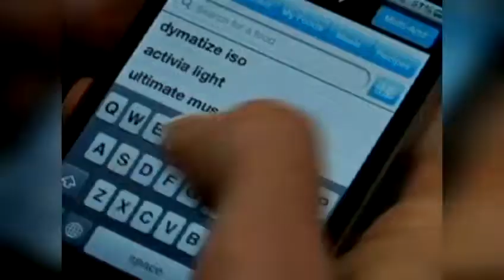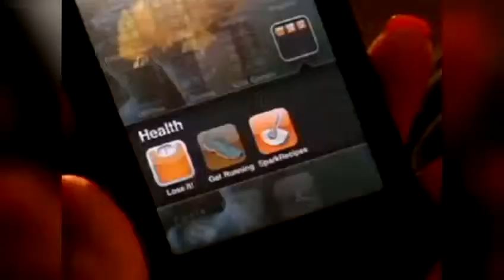Tiffany Kenney's Medical Alert: Wednesday, May 9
Tiffany Kenney has your medical alert for Wednesday, May 9.